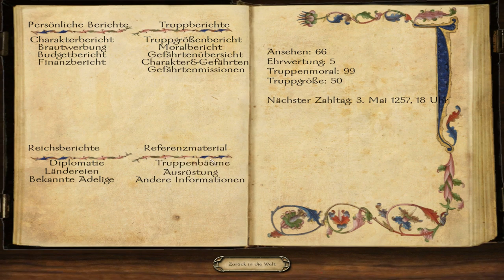Let's Roleplay Mount & Blade: Warband Floris Expanded Mod Pack Part 10 (deutsch / german) (2.54)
Wir helfen dem Reich Swadien und suchen ihren König!